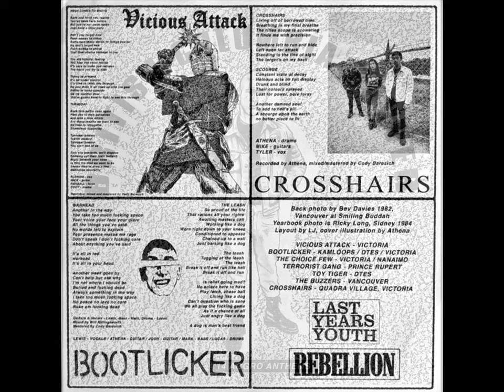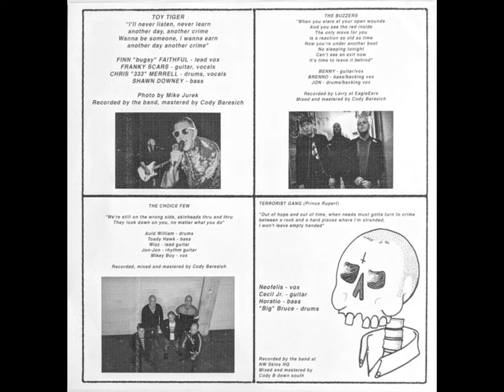Various - British Columbia Bovver: 14 Aggro Anthems (Full Album)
Rebellion Records / Last Years Youth Records (2022)

1. VICIOUS ATTACK - Push Comes To Shove 00:00
2. BOOTLICKER - Warhead 02:49
3. THE CHOICE FEW - Wrong Side 04:06
4. TERRORIST GANG - Early Morning Shoplifting 06:46
5. TOY TIGER - Another Day Another Crime 07:49
6. THE BUZZERS - Behind 10:41
7. CROSSHAIRS - Crosshairs 13:11
8. VICIOUS ATTACK - Turncoat 14:57
9. BOOTLICKER - The Leash 17:05
10. THE CHOICE FEW - What You Don't Know 18:27
11. TERRORIST GANG - Group Fantasies 20:46
12. TOY TIGER - Hang Alex Jones 22:25
13. THE BUZZERS - Mind Your Business 24:12
14. CROSSHAIRS - Scourge 27:43

A regional compilation, showcasing the best new Oi! and Reality Punk bands in British Columbia, Canada. Exclusive songs from VICIOUS ATTACK, BOOTLICKER, THE CHOICE FEW, TERRORIST GANG, TOY TIGER, THE BUZZERS, and CROSSHAIRS.